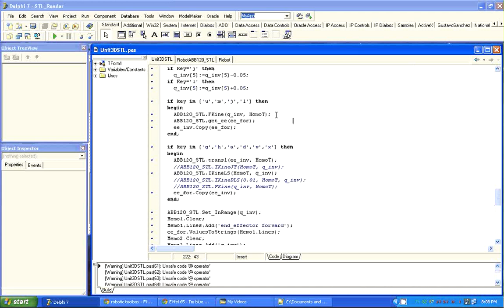Robot ABB IRB 120 Modified Denavit Hartenberg Parameters in Delphi and OpenGL Object Oriented Pascal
Here I used the Modified Denavit Hartenberg Parameters to test my code, soon I will be able to write letters, so I will do my first "Hello World" using this Robot.
Parametros Denavit Hartenberg.
Inside the Constructor:

constructor TABB120_STL.Create;
begin
  inherited Create(6);       //from TRobot
   // ABB IRB-120  MDH     dh, jt, it, id, ia, ial, it_off
  end;

I used MtxVec 1.14 from DewResearch